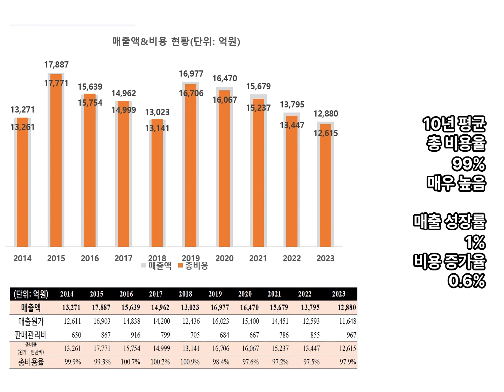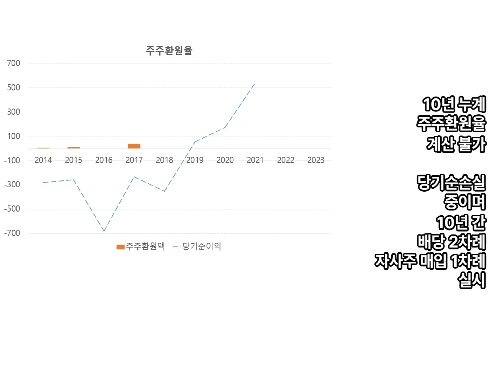우리엔터프라이즈. 조명산업, 건강기능식품, LED TV조립. 2014-2023 손익 분석, 재무제표 분석